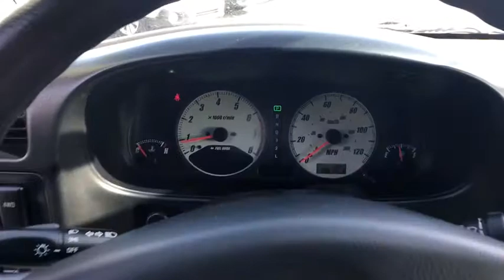2002 Isuzu Rodeo_Sport Northern Nevada, Reno, Lake Tahoe, Carson City, Roseville, NV 24337334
Used 2002 Isuzu Rodeo_Sport available at Lithia Subaru of Reno in Northern Nevada. Servicing the Reno, Lake Tahoe, Carson City, and Roseville, NV area.
2002 Isuzu Rodeo_Sport 2dr Hard Top 4WD V6 Auto - Stock#: 24337334 - VIN#: 4S2CM57W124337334

CARFAX 1-Owner. Rodeo Sport trim. Sunroof 4x4 a strong performer both on- and off-road -KBB.com. READ MORE! KEY FEATURES INCLUDE: 4x4 Dual Moonroof Bucket Seats 4-Wheel ABS 4-Wheel Disc Brakes Locking Rear Differential. EXPERTS REPORT: a vehicle that remains true to the spirit that spawned its creation in the first place: a roomy affordable and rugged SUV that can truly tackle the toughest off-road situations -KBB.com. BUY WITH CONFIDENCE: CARFAX 1-Owner AutoCheck One Owner VISIT US TODAY: At Lithia Reno Subaru youll get a great vehicle at a great price with the experience and dedication of our team behind you throughout the purchasing process and the duration of your ownership of your Subaru automobile. Our service to you does not end at the sale. Call us anytime with questions. Our entire team at Lithia Reno Subaru is here to help. If youre looking to purchase from a dealership dedicated to its customers come by Lithia Reno Subaru and experience our service for yourself! Price does not include $449 Dealer doc fee taxes and license fees. Price contains all applicable dealer incentives and non-limited factory rebates. You may qualify for additional rebates; see dealer for details.